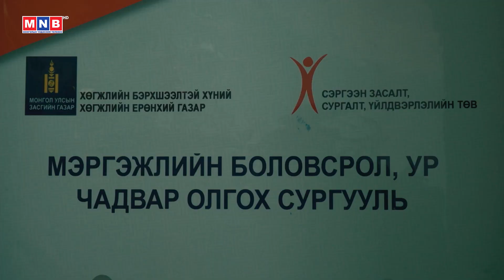" Босох тэнхэл" нэвтрүүлэг /2023.06.09/